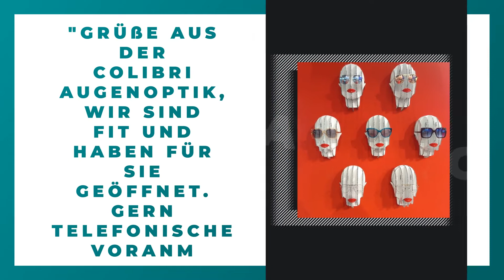ColiBri Augenoptik am Rathaus Lichtenberg, Inh.Daniela Stanke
ColiBri Augenoptik am Rathaus Lichtenberg, Inh.Daniela Stanke in Berlin: Erfahre mehr über uns in diesem überblicksartigen Imagefilm. Finde heraus, wie du mit uns in Kontakt treten kannst, wann wir für dich geöffnet haben oder verschaffe dir einige Eindrücke unseres Betriebs. oder auf unserem SELLWERK Profil